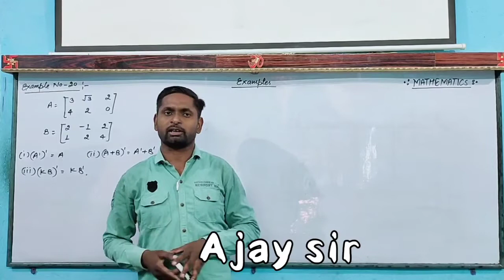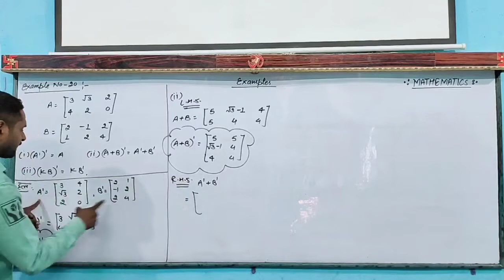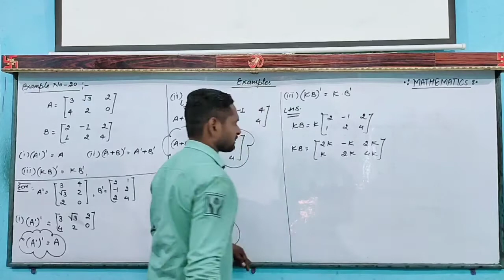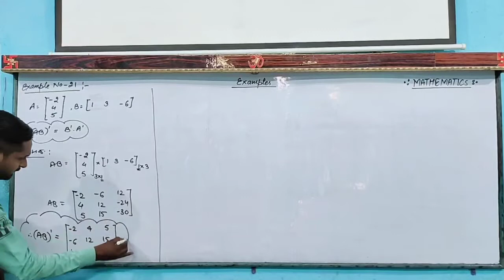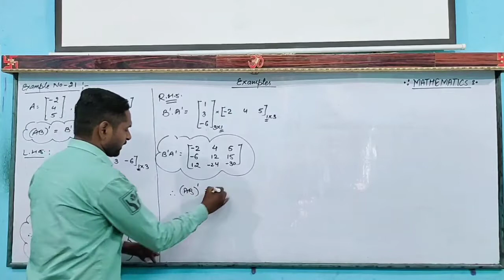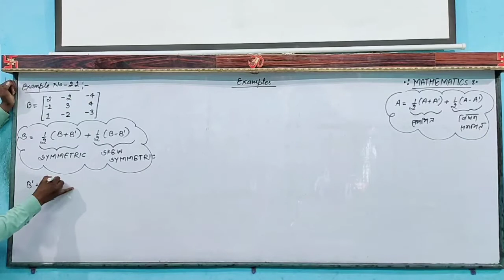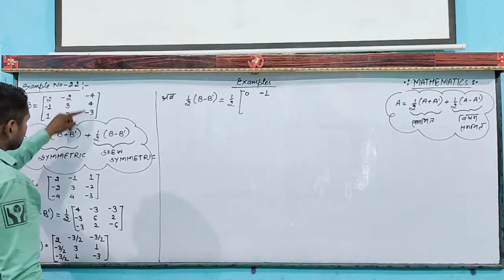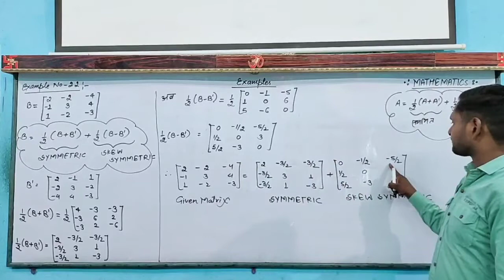Examples-20,21,22,(2021-22),by-Ajay sir, New Star Erudite Classes.